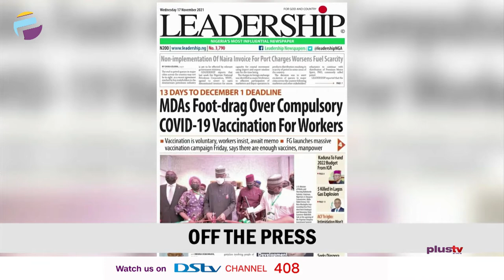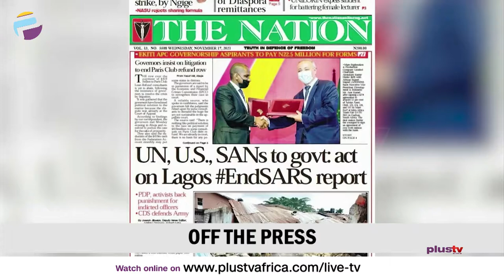Unilorin Expelled Final Year Student Who Assaulted Lecturer | THE BREAKFAST